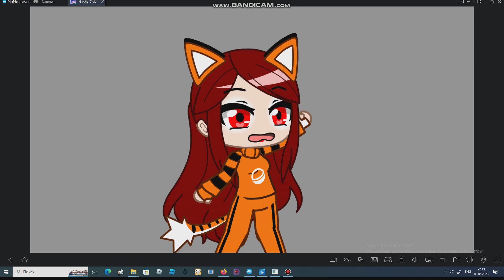Odile Succumbs to the Beat (Gacha Club)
Characters:
Odile